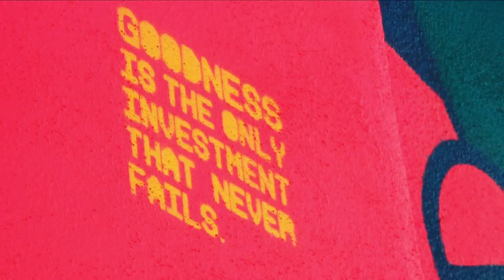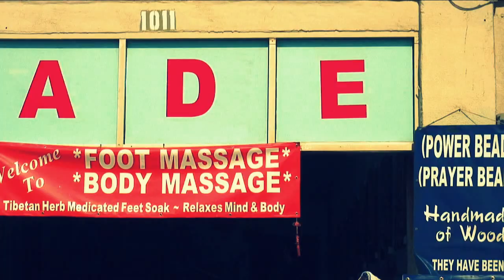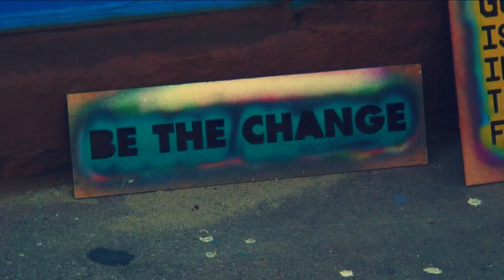Chase paints Venice Beach!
Chase walks us through the boardwalk in Venice Beach, California to explain where he will be painting.

Filmed by:
Michael Lai
Eladio Wu

Edited by:
Michael Lai